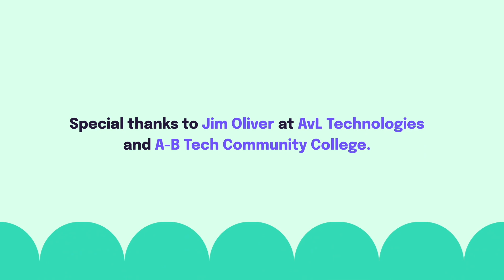Running Your Business: Education Is Key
Boomer Sassman, owner and CEO of Big Boom Design, says when it comes to running your business, you need to make sure you're educating your clients. For his website design business, choosing the best website builder to use was of the utmost importance. So, he decided to build the same website across six different builders to make sure he was choosing the right one for his clients.